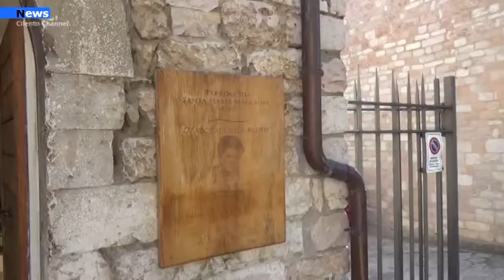ASSISI, Il Cilento presente per la beatificazione di Carlo Acutis.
Tanti giovani presenti ad Assisi per la beatificazione del giovane Carlo Acutis. Tra questi anche quelli provenienti dal Cilento con la partecipazione tra gli altri dell'Azione Cattolica della Diocesi di Vallo della Lucania con la Presidente Angela Russo, della Parrocchia di Ss Pietro e Paolo di Agropoli con Don Carlo Pisani, della Parrocchia di Santa Maria delle Grazie di Vallo della Lucania con Don Aniello Adinolfi e di vari rappresentanti dell'intero territorio diocesano.